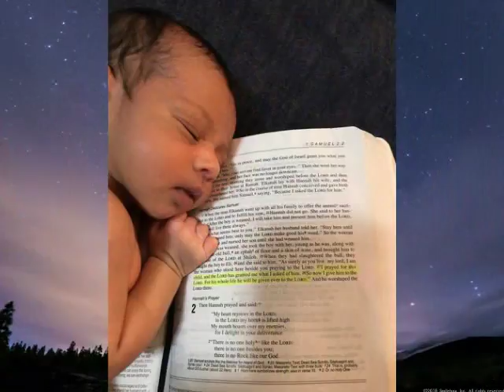Glory Godly Photos